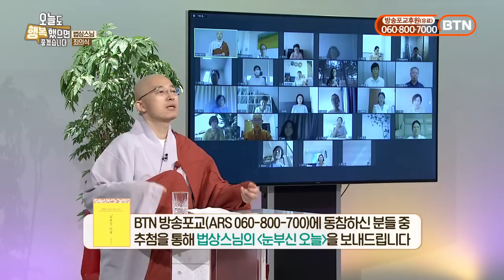우울, 강박, 공황, 질병, 고통, 죄의식, 임신중절 등의 마음치유 - BTN(29)